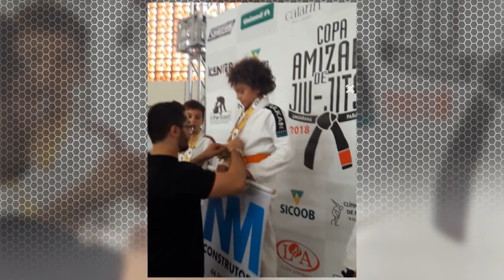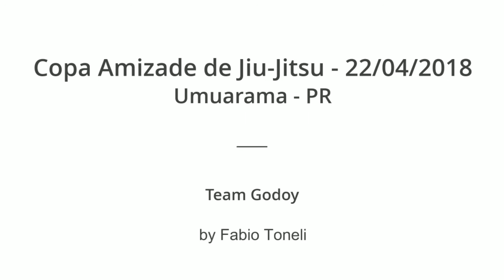Copa Amizade de Jiu Jitsu em Umuarama PR TEAM GODOY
by Fabio Toneli